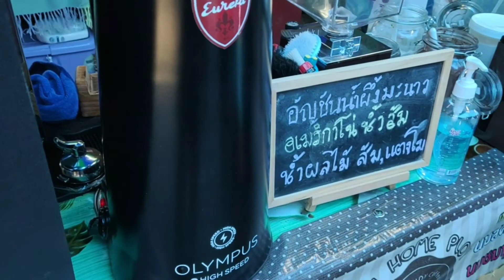แข่ง SUP board เขื่อนภูมิพล | เรือพายชิงแชมป์ประเทศไทย | PerforHealth Vlog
SUP board (Stand up paddle board) เป็นอีกชนิดกีฬาที่สนุกมาก อยากให้ลองครับ♥️
สามารถสั่งซื้อหมวก PerforHealth เพื่อช่วยสนับสนุนและพัฒนาช่องต่อไป มีให้เลือก 2 แบบ ราคา 490 บาท ส่งฟรี🎩🧢🙏♥️